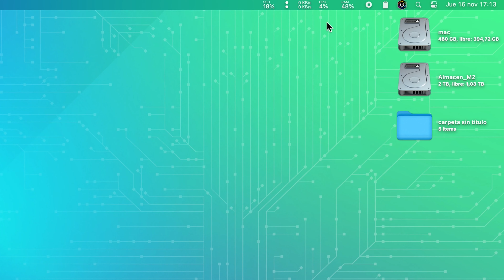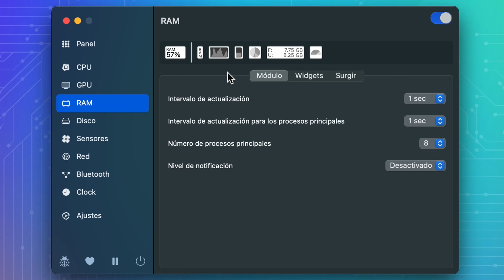Monitor de actividad para Mac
Esta aplicacion te mantendrá informado en tiempo real del estado actual de tu Mac, coloca en la barra de menus el estado de tu CPU, GPU, Sensores, SSD, Bluetooth, tráfico de la red.

00:00 Monitorizar los recursos de tu Mac
00:20 Descargar Stats
00:34 Instalar
00:46 Monitor de estado CP, GPU, SSD, Red.
01:06 Personalizar bloques de la barra de menus